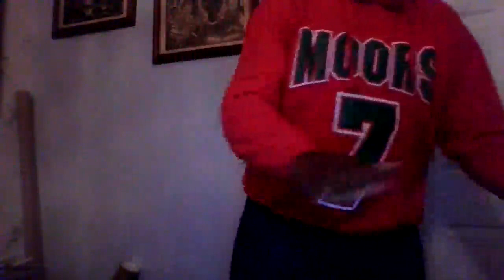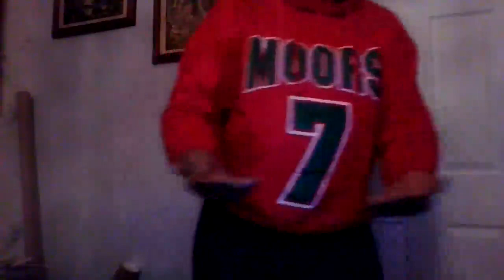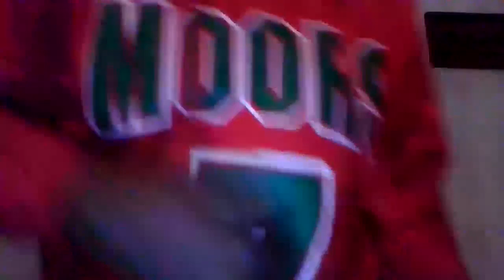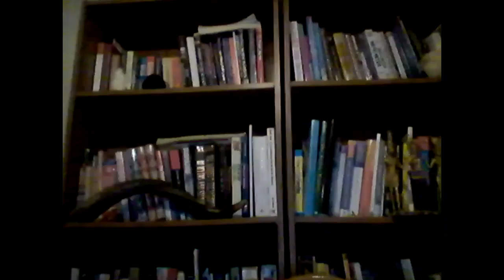Dr. Alim El-Bey: "UPPER ROOM ACCESS!"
Upper Room Access has detail excerises on how to open your inherent gifts that lie within each and everyone of us.  Enjoy Pateron's